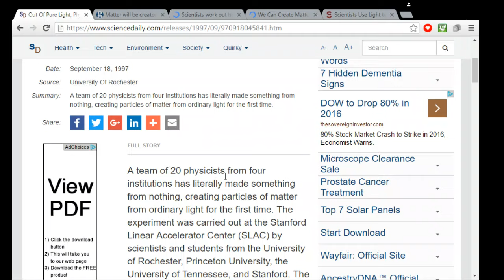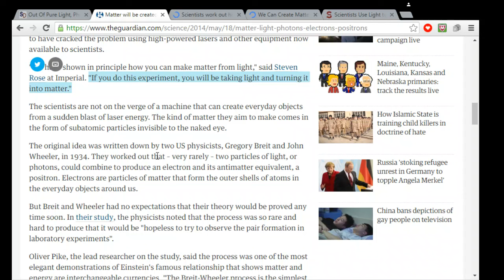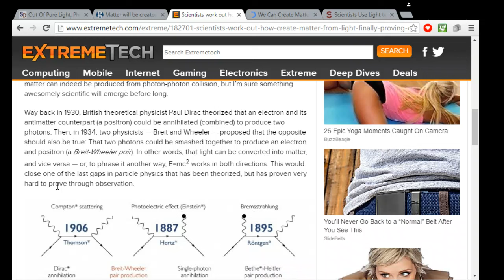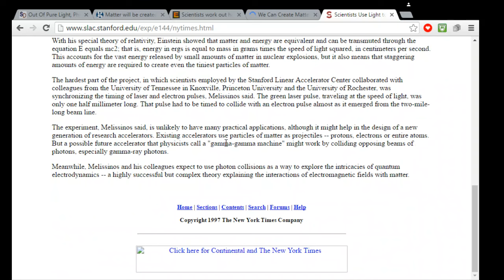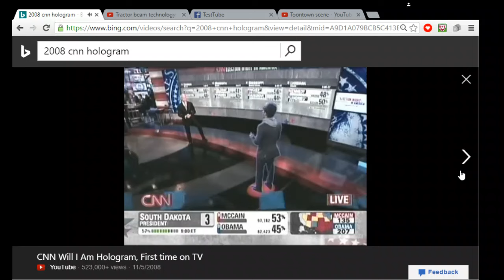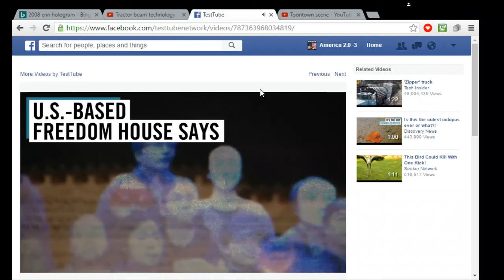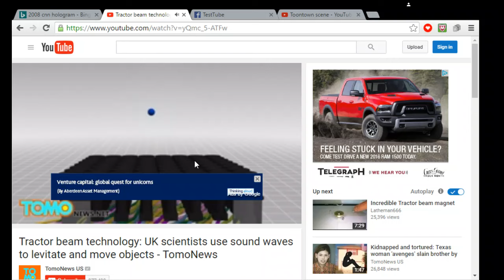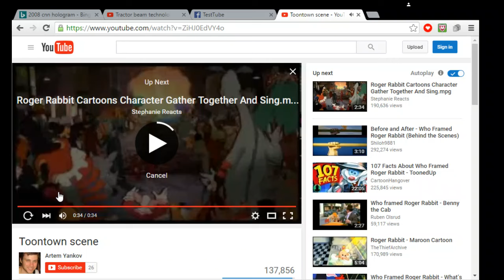Light Creates Matter Documentary You Decide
From this technology you will have light beings, teleportation, energy shields, animated self aware AI based characters for companies, holograms and light clones that can move physical reality to standing police and military projected by light able to perform duties in our reality on earth or distant planets among a vast array of other concepts from cameras which can move inventory to shelves eliminating all robots and humans all together  to producing entire fields of crops ending world hunger in seconds and this of course would cut jobs but it is the next 15-100 years but this technology is the source.

Sources

Media

CNN Hologram of Reporter off Site

South Korean Holographic Protestors from
Amnesty International

Concept - in 25 years you may be abducted by someone or something that doesn't exist physically by an AI recording or person
working off site or receiving a package from a warehouse who uses this technology to move around inventory. spooky!